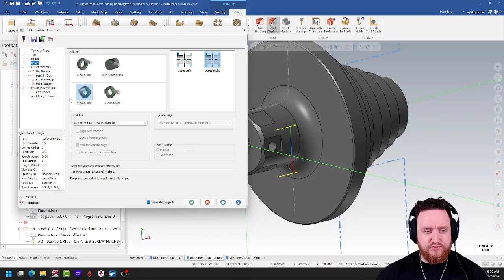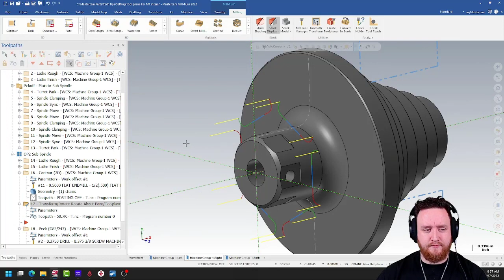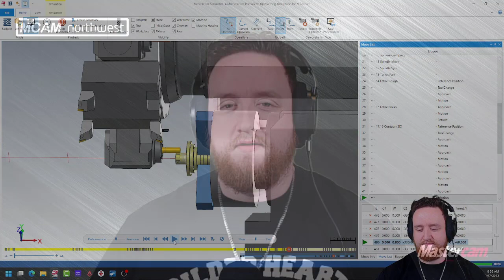Setting Spindle Orientation for Mill-Turn | Mastercam Tech Tip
In a Mill-Turn machine, especially on a sub spindle, you may have limited travel in X or Y directions. The components in a Mill-Turn machine tend to have less clearance and travel on the sub-spindle side. In these cases it's important to know how to force a particular spindle orientation for maximum clearance. Watch this video and John can show you how to control your C axis position in Mastercam 2023.

Follow MCAM Northwest!